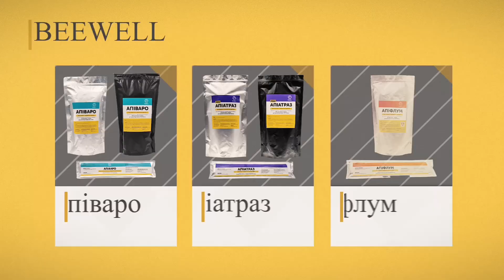Відповіді на коментарі 26.03.2023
Все про бджільництво